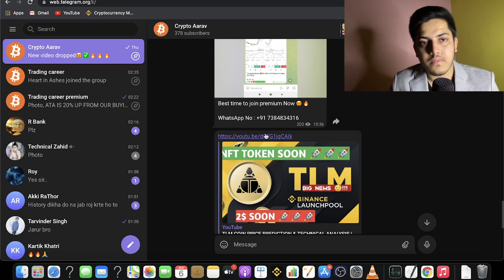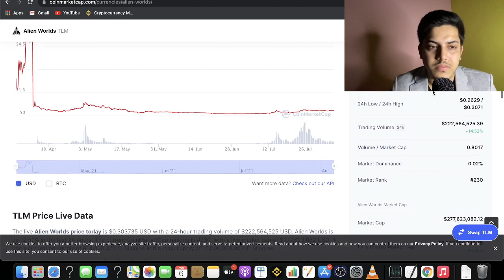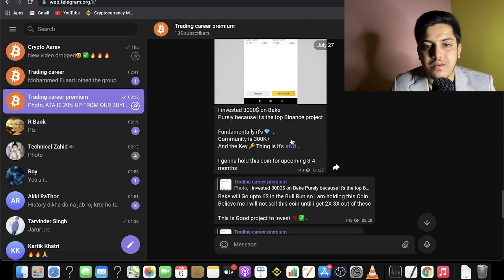TLM COIN PRICE PREDICTION | 0.5$ SOON ? | TECHNICAL ANALYSIS IN DETAILS